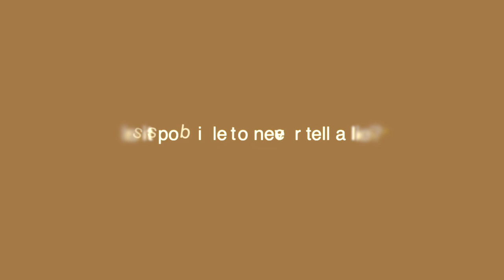Is it Possible to Live a Normal Life and NEVER Tell a Lie? | Miracles with Maureen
When we realize that the Truth of us is not our performances, it’s not our personality, it’s not what we do or achieve, or get, or attain, we are left with perfection.

In this video, I talk about how it is possible to live a normal life and never tell a lie. Are you ready? Sit back, relax and enjoy!

7. Find 3 hashtags  - ue hashtags with high search volume related to the video